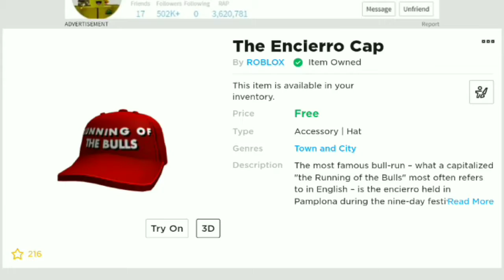New Free Item! The Enclerro Cap (Roblox)